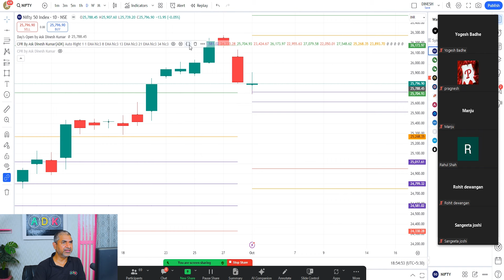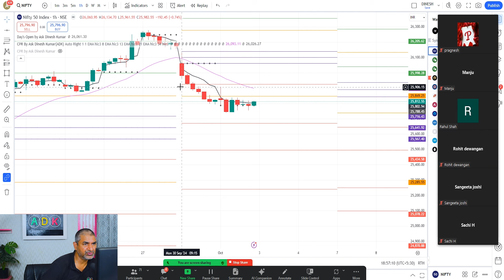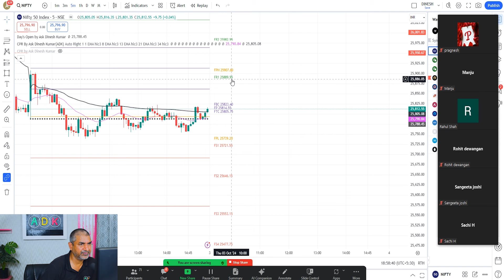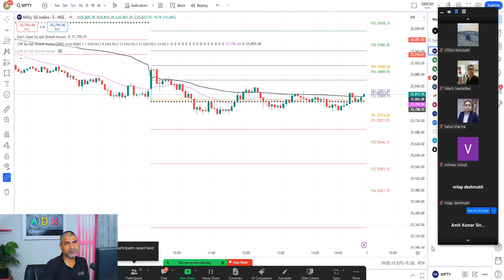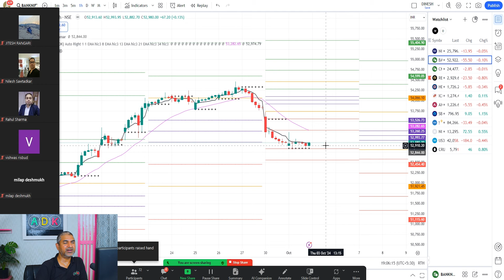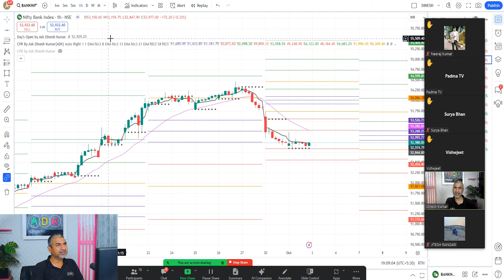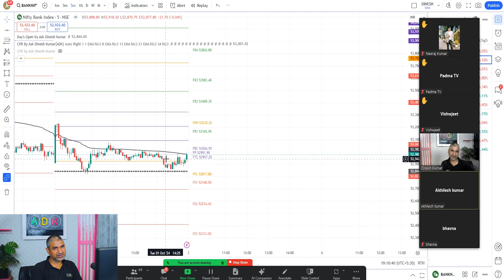How To Make Big Profit in Wider CPR | Wider CPR Strategy